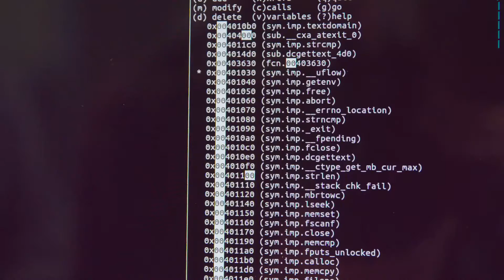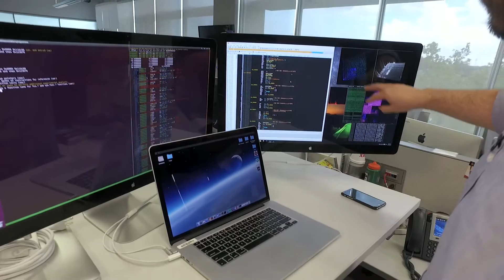Battelle Cyber Careers: Do the Coolest Work. Be Challenged. Make a Real Impact.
Are you a puzzle-solving, vuln-finding, game-hacking reverse engineer? We want you. Join us today.

Join a world-class team of cyber scientists and engineers taking on the world’s toughest cyber challenges to keep our country and those defending it safe. Why? Because solving real problems makes a real difference, and it’s a ton of fun.

At Battelle, you’ll work at the forefront of cyber discovery, helping to solve the world’s most difficult cyber challenges. As part of the world’s largest private, independent research and development organization in the world, you’ll have access to state-of-the-art technology, labs and co-worker expertise you won’t find anywhere else.